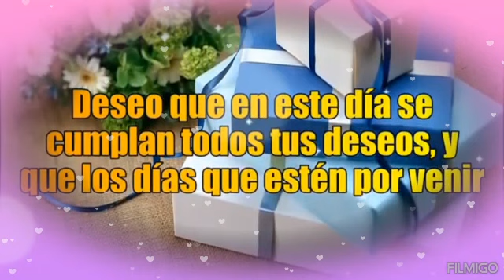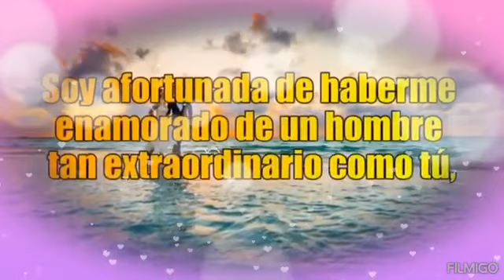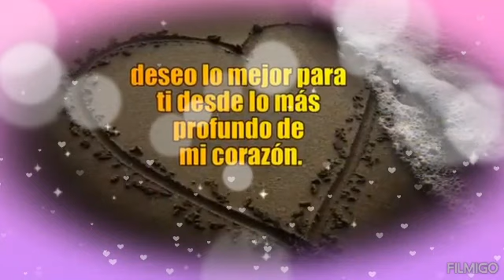Nathan & Abigail & Stephan Cal (nathan birthday video)